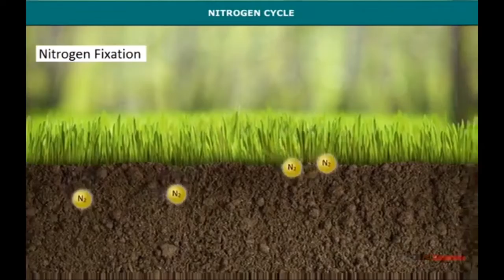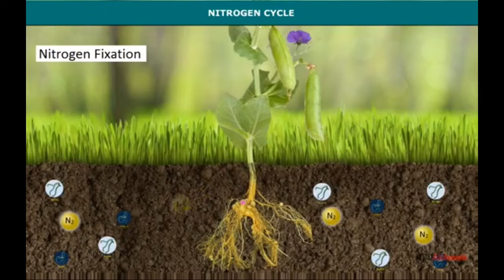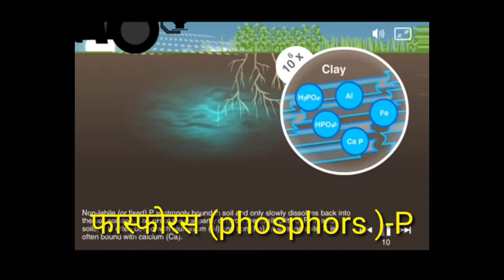फसलो के लिए मुख्य खाद के तत्व N.P.K Primary Nutrient by Imran Saifi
Channel Name-Motivational By Imran Saifi
Md.Naushad Saifi
Dr.Irshad Ali
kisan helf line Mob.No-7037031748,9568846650